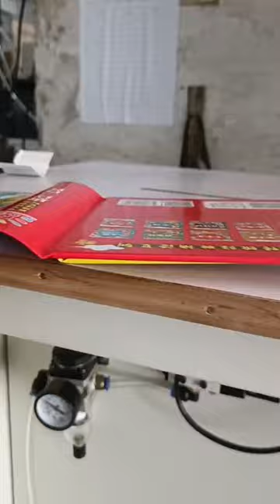HXCP HX700CBR Hardcover Case Back Rounding Machine